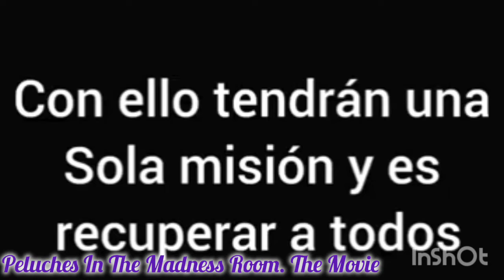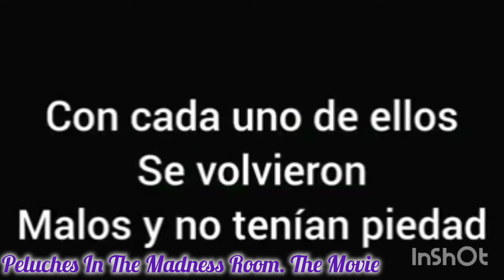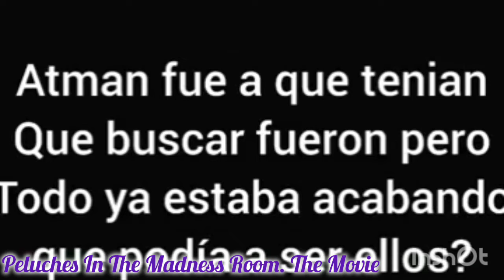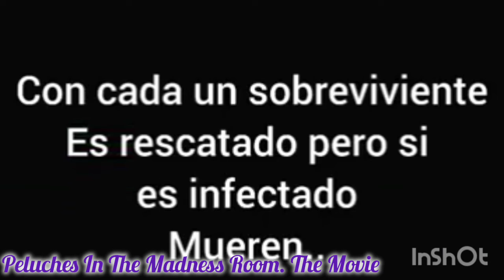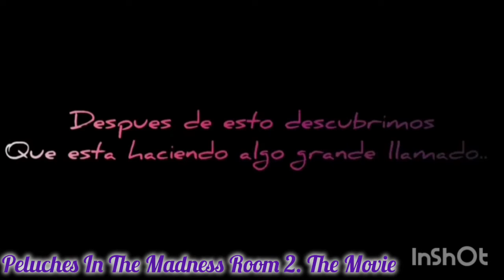Peluches In The Madness Room. (VHS Iltro Movie) (2023-2024)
Vhs Iltro Movie (In The Madness Room)
(In The Madness Room es una Película para disfrutar de las aventuras de unos peluches que itentaran salvar a su pueblo pero algo nuevo cambiará sus vidas con unos nuevos acompañantes sonic y tailsko juntos sabrán la verdad de como llegaron)
(La Historia es como un recordatorio del Ship del sontails) ✨💛❤️💙